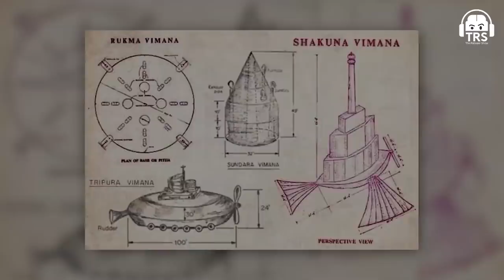Aeroplanes Used In Ancient India? - Hinduism Expert Explains Pushpaka Vimana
🎧 Listen To TheRanveerShow On Spotify

“History is always written by the one that is victorious!”

On the show today, we have with us Dr. Vineet Aggarwal, who is also the author and an expert on Sanatan Dharma, Spirituality, and Hindu Philosophies.

Over the majority of the last 1000 years, India has been ruled by invaders & imperialists.

We are often taught the history that makes modern-day Indian youth feel inferior. Where is the talk about the Chola Dynasty of Tamil Nadu? Where is the talk about the Ahom Dynasty of Assam? Where is the talk about Chhatrapati Shivaji Maharaj?

It’s time that we wake up as one UNITED country. It’s time we recognize the greatness of our country’s past. And it’s time that we stop fighting amongst each other.

Multiple religions, multiple states, multiple beliefs… But there should be one unifying identity - INDIA 🇮🇳

Share this with every Indian student. Jai Hind!